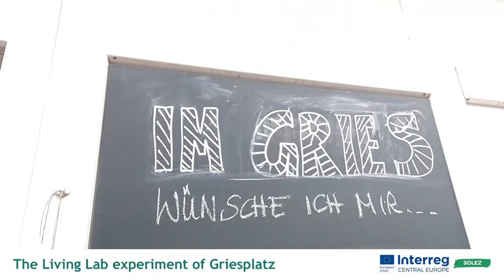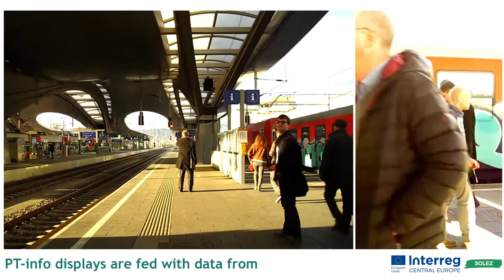Graz study visit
Short documentary video from the study visit in Graz. Partners in the SOLEZ project and local stakeholders from 7 European countries have been acquainted with the measures which persuaded people to use the  urban public space for living and not for parking private cars.
Attendees learned on the spot about the citizen participatory process in redevelopment of the city district Gries and visited the local transport hub at the main railway station. The study visit has been finished in the Smart city district where new energy self-sufficient buildings have been presented.